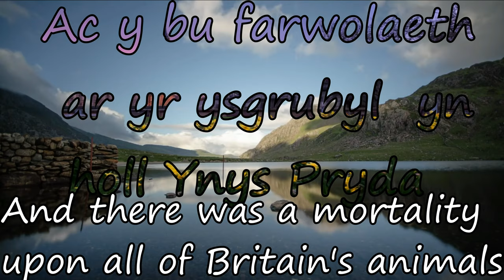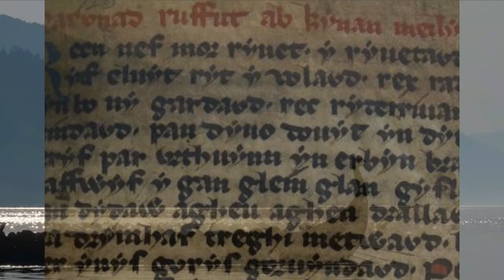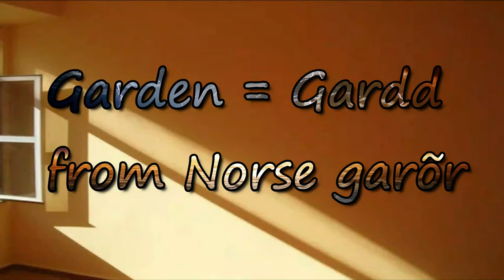The Vikings in Wales (Welsh and Viking)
The Vikings are a bigger part of Wales than most realise. In this video, we look at the various ways in which the Vikings (and the Norse) influenced Wales, from their vicious raids to marriage, political power, kingship and even the Welsh Language and its art.

This video would have been impossible without the graphics from this Youtube channel - Creative Film - from the wonderful snow, and swords to the fires used in depth for the Viking Raids with the map.  Thank you to Creative Film.

If you like this vide, here is a lecture from Lucie Hobson, whose worked was a big help for this video. Diolch yn fawr iawn, Lucie. This is a lecture at Llyfrgell Genedlaethol Cymr